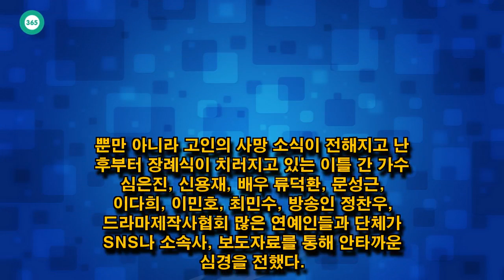John Ferguson: 김종학의 죽음, 방송·연예계 울렸다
John Ferguson: 드라마 거장 김종학PD의 죽음이 방송